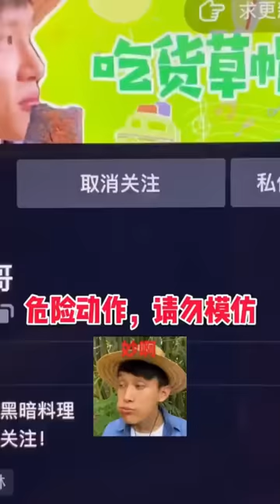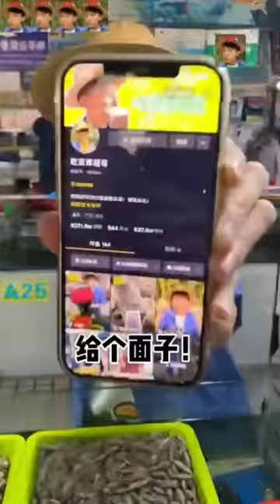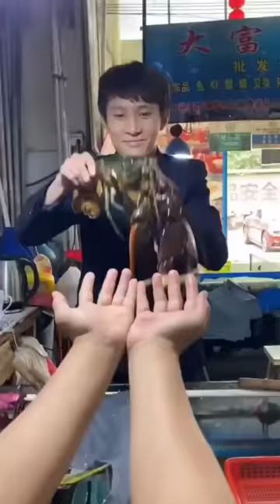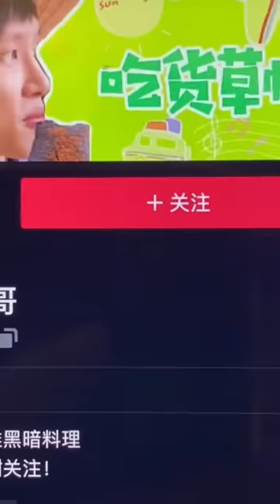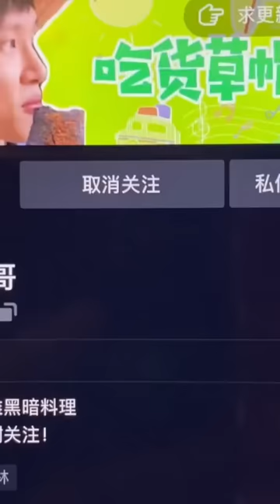Top ten delicacies in rural China |Chinese Mountain Forest Life and Food Moo TikTok#FYP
Love my videos? Don't miss out on the carefully selected kitchen gadgets that I recommend. They might be helpful for you!